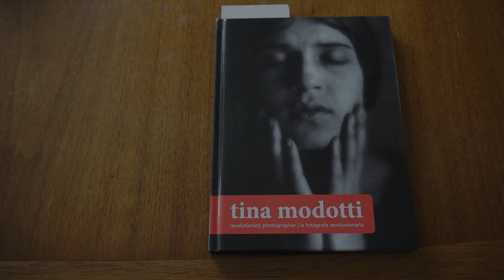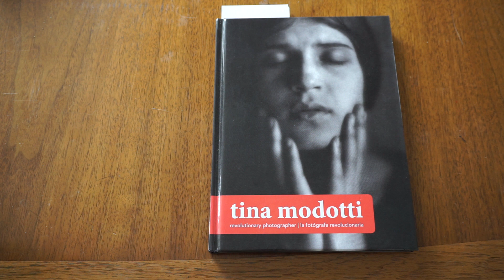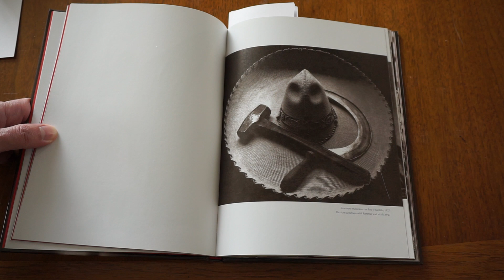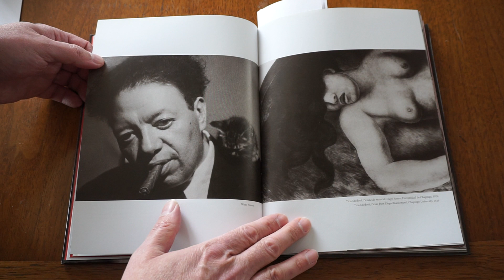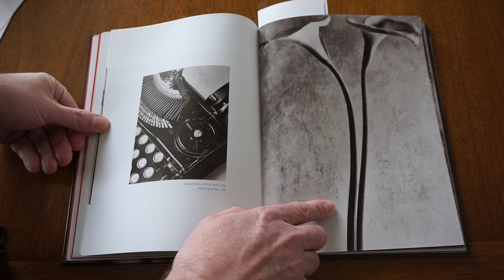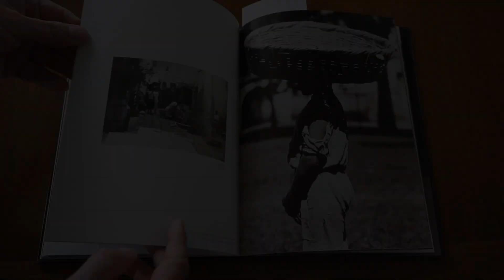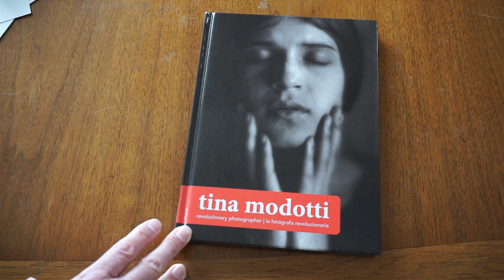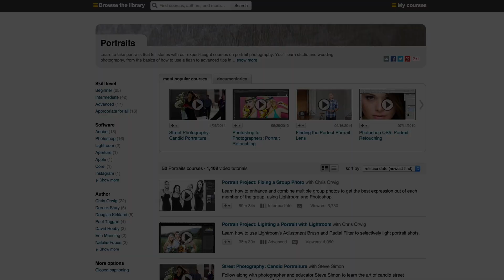Tina Modotti :: Romantic and Revolutionary Photographer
Tina Modotti showed an interest in photography from an early age. Her uncle Pietro Modotti ran a photography studio in Italy and later her father ran a similar studio in San Fransisco. After moving to Los Angeles with her boyfriend Robo Richey, Tina soon became friends with Edward Weston. Weston became a mentor and inspiration for Modotti’s development as a fine art photographer an by 1921 she was modeling for Weston and the two soon began an affair.

As her photography skills began to mature, Modotti’s work included lyrical images of peasants and workers and experiments with architectural interiors, flowers and urban landscapes. Mexican photographer Manuel Alvarez Bravo notes 2 distinctions in Modotti’s work being both “romantic” and “revolutionary”. The romantic aspects of her work undoubtedly influenced by Weston and the revolutionary from her growing interest in politics.

Ted Forbes
The Art of Photography
3100 Main St #135

So come check it out! If you’re a fan of DigitalRev, Fro Knows Photo (Jared Polin), Matt Grainger (That Nikon Guy) or Tony Northrup - you’ll love The Art of Photography. I make video’s giving you a deeper dive into photography techniques, composition and history to compliment the other channels you love to watch.

New shows come out every Sunday, Tuesday and Friday.